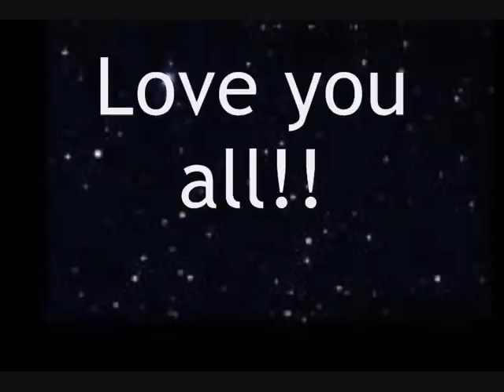YEAR 11 FULLBROOK LEAVERS - 2011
So thought i would throw together some of the final days group photos... they are all from facebook and im sorry if i missed anyone out! Love u all guys!! GOOD LUCK!